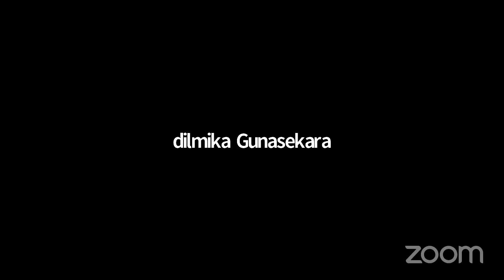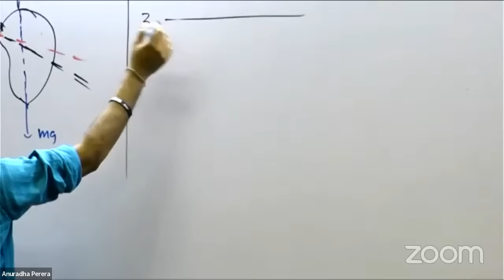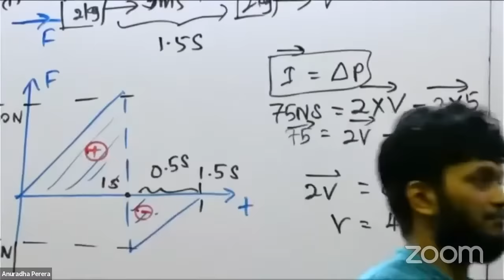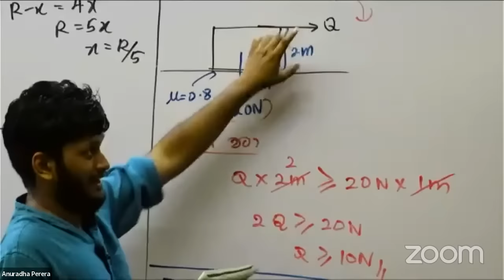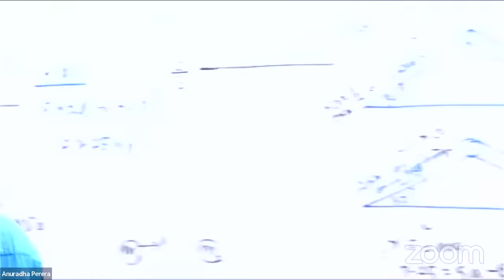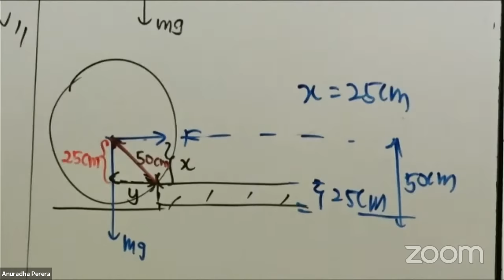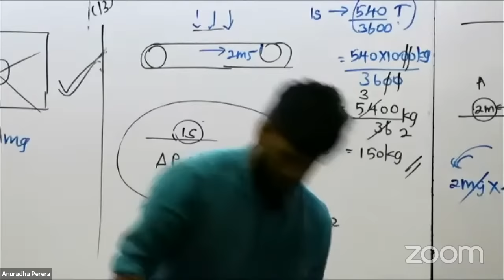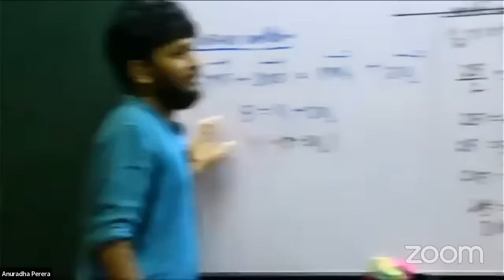FAST TRACK 02 - යාන්ත්‍ර විද්‍යාව | Anuradha Perera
2022 Anuradha perera physics - Fast track program - Day 02

📌 PDF ලබා ගැනීම සදහා පහත telegram චැනලය වෙත පිවිසෙන්න

📌 අපගේ පංති පිලිබදව වැඩිදුර තොරතුරු ලබාගැනීමට  පහත Telegram hotline එක හා සම්බන්ධ වන්න